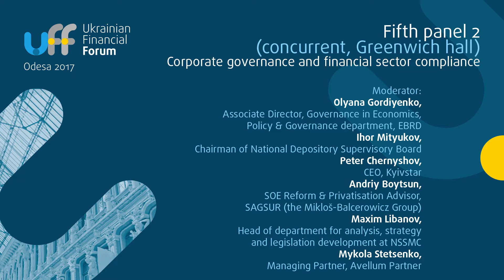Ukrainian Financial Forum 2017 - Petr Chernyshov & Olyana Gordiyenko discussion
Fifth panel 2:
Corporate governance and financial sector compliance, chaired by Olyana Gordienko